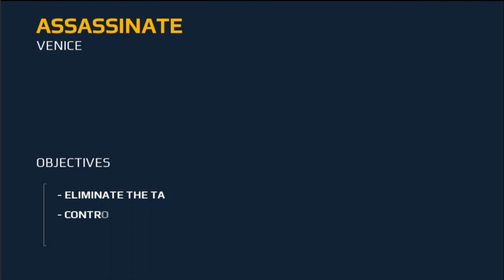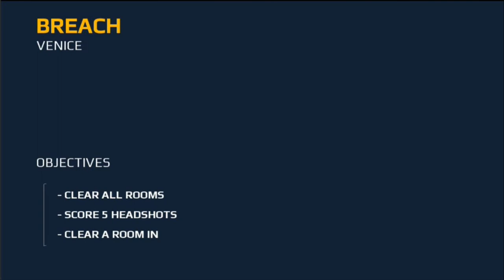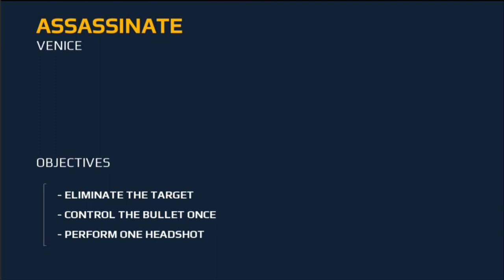Modern Combat 5: Blackout iPod Touch 5th Gen Gameplay Part 14 - Just End It